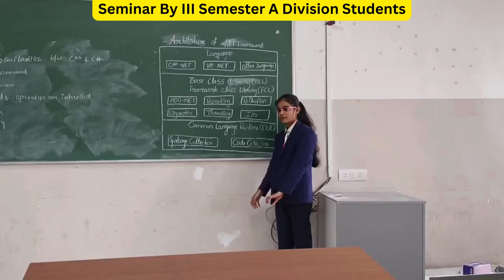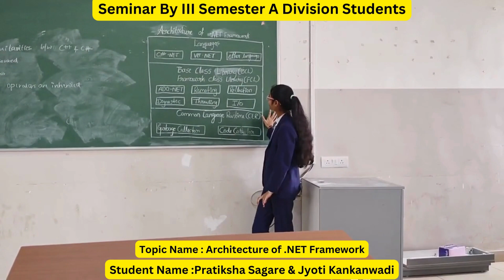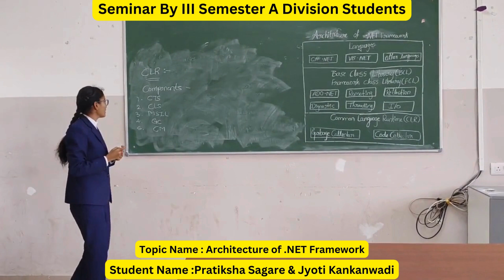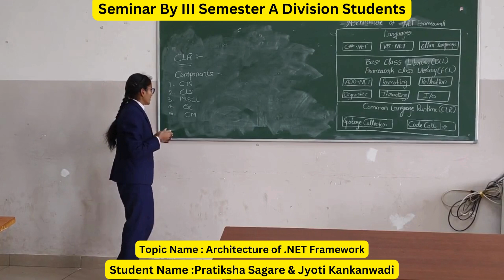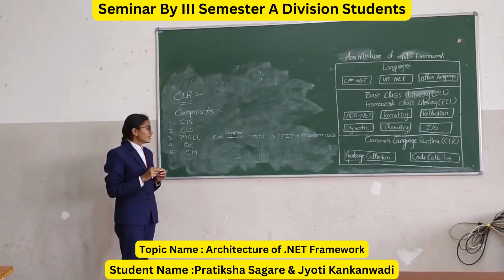Seminar on Architecture of .NET Framework by III Semester A Division Students